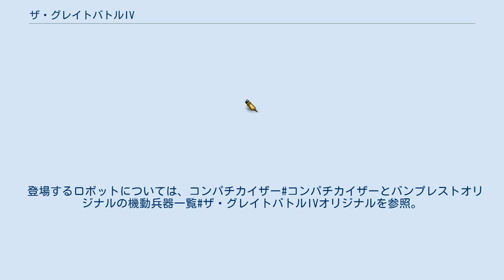ザ・グレイトバトルIV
『ザ・グレイトバトルIV』は、バンプレストが1994年12月17日に発売したスーパーファミコン用アクションシューティングゲーム。
 SDにディフォルメされたロボットアニメや特撮作品のキャラクターが戦うクロスオーバー作品「コンパチヒーローシリーズ」の1つ。
シリーズ内シリーズであるグレイトバトルシリーズの第4作目にあたる。
 グレイトバトルシリーズ本編としては、前作『ザ・グレイトバトルIII』まで採用されていたベルトスクロールアクション方式から一新し、サイドビューの横スクロールアクション方式に変更された。
これにより各キャラクターの特殊能力を駆使してステージを攻略するようになったため、よりいっそうアクション要素が高まっている。
全7ステージ。
また、前作の4人のキャラクターの中でロア以外は総入れ替えとなっている。
 各キャラクターのメイン武器は銃器類であり、レベルが存在する。
ステージに配置または敵が落とすカプセルを一定数集めることで最大3レベルまで上がる。
さらに、本作では画面全体を攻撃するボムや攻撃を防ぐガードを使用できる。
2人プレイ時は片方のキャラクターを背負って移動することができる。
 コンパチワールドは、新たにニューコンパチネイションと改称し平和の維持に努めていたが、抑圧されていた悪のエネルギーにより異次元とをつなぐゲートが開いてしまう。
皇帝オーバーロードの手により、各惑星が制圧されていくなかで、ヒーロー達は特殊戦闘チーム「バトルフォース」を結成し、彼らに対抗した。
 あくる日、キサブロー博士がブラックエックスによって拉致されたことを知ったバトルフォースは、V2、パワード、ZOのチームを敵の軍船に侵入させて敵基地へ突破、さらに別行動でもう一人のヒーローを敵基地へもぐりこませ、博士を救出する作戦を決行した。
 この物語は、バトルフォースとオーバーロード率いる軍団との戦いの中で活躍した、4人のヒーローの戦いの記録である。
 ※ZOとロアは、移動させずに射撃方向を変えることができるロック能力を持つ。
 ガンダム系 ライダー系 ウルトラ系 特定のステージでは、最後に巨大ロボット同士による格闘戦が展開される。
プレイヤーは「コンパチカイザー」を動かし敵ロボットの体力ゲージをゼロにすることで勝利となる。
 ジャンプやガード、強弱パンチの他に、体力ゲージの下にあるエネルギーゲージが一定以上かつ、コマンド操作によって特殊な技を放つことができる。
エネルギーゲージは攻撃を控えたり、2プレイヤーのボタン連打で上昇させることが出来る。
 また、「カイザースキャン」により敵ロボットの内部機構を調べることが可能で、コンパチカイザーが有利になるイベントが起きる場合もある。
 登場するロボットについては、コンパチカイザー#コンパチカイザーとバンプレストオリジナルの機動兵器一覧#ザ・グレイトバトルIVオリジナルを参照。
 ^ 『コンパチヒーローシリーズとは｜コンパチヒーローシリーズ ポータル』。
2011年11月5日閲覧。